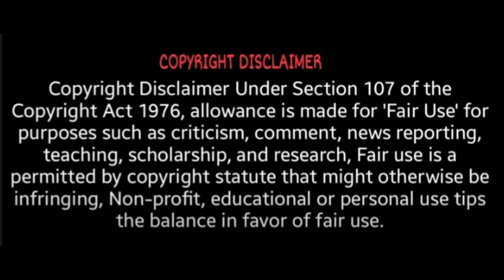பண வசூலில் ஜகமே தந்திரம் OTT புதிய சாதனை | Jagame Thandiram | Dhanush | Karnan | Netflix tamil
jagame thandhiram,
jagame thandhiram songs,
jagame thandhiram movie,
jagame thanthiram teaser,
jagame thandhiram heroine,
jagame thandhiram rakita rakita,
jagame thandhiram status,
jagame thandhiram release date,
jagame thandhiram teaser,
jagame thanthiram trailer,
jagame thanthiram bgm,
jagame thanthiram motion poster,
jagame thanthiram update,
jagame thanthiram all songs,
jagame thanthiram actress,
jagame thandhiram bujji,
jagame thandhiram bujji lyrics,
jagame thandhiram bujji ringtone,
jagame thanthiram bujji telugu song,
jagame thandhiram bujji bgm,
jagame thandhiram bujji song status,
jagame thandhiram bujji song lyrics,
jagame thanthiram cast,
jagame thandhiram cast and crew,
jagame thanthiram full movie in tamil,
jagame thanthiram full movie,
jagame thanthiram full movie in telugu,
jagame thanthiram first look,
jagame thanthiram full song,
jagame thanthiram full movie in hindi,
jagame thanthiram full video song,
jagame thanthiram full movie in tamil hd,
jagame thandhiram interview,
jagame thanthiram in tamil,
jagame thandhiram in theatre,
jagame thanthiram isaimini,
jagame thandhiram movie in tamil,
jagame thandhiram songs in telugu,
jagame thandhiram jagame manthiram song,
karthik subbaraj jagame thandhiram,
jagame thandhiram lyrics,
jagame thanthiram leaked,
jagame thandhiram songs lyrics,
jagame thandhiram bujji lyrics tamil,
jagame thandhiram movie songs,
jagame thandhiram movie release date,
jagame thandhiram movie heroine,
jagame thandhiram movie video songs,
jagame thandhiram movie song whatsapp status,
jagame thanthiram movie in tamil,
jagame thanthiram new update,
jagame thandhiram new song,
jagame thanthiram new update today,
jagame thandhiram news,
jagame thanthiram netflix,
jagame thanthiram ott,
jagame thanthiram old song,
jagame thandhiram ott release official update,
jagame thanthiram official trailer,
jagame thandhiram ott,
jagame thanthiram poster,
jagame thandhiram poster,
jagame thanthiram producer,
master vs jagame thanthiram public review,
puji song jagame thandhiram,
jagame thanthiram release update,
jagame thandhiram rakita video song,
jagame thandhiram ringtone,
jagame thanthiram reaction,
jagame thandhiram release,
jagame thandhiram release date 2021,
jagame thandhiram songs in tamil,
jagame thandhiram songs telugu,
jagame thanthiram song reaction,
jagame thanthiram song status,
jagame thanthiram song lyrics,
jagame thanthiram teaser reaction,
jagame thanthiram teaser whatsapp status,
jagame thanthiram trailer tamil,
jagame thanthiram teaser tamil,
jagame thanthiram trailer telugu,
jagame thanthiram video song,
jagame thandhiram video song,
jagame thanthiram whatsapp status,
jagame thandhiram wiki,
bujji jagame thanthiram whatsapp status,
dhanush songs jagame thanthiram whatsapp status,
master vs jagame thanthiram whatsapp status,
waiting for jagame thanthiram whatsapp status,
jagame thanthiram song whatsapp status,
when jagame thandhiram release,
jagame thanthiram 4k video songs download,